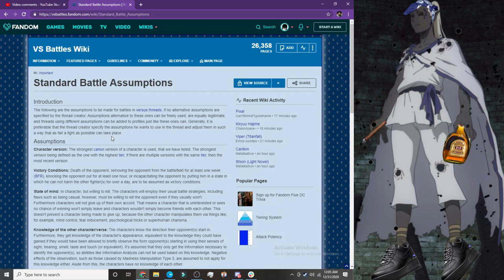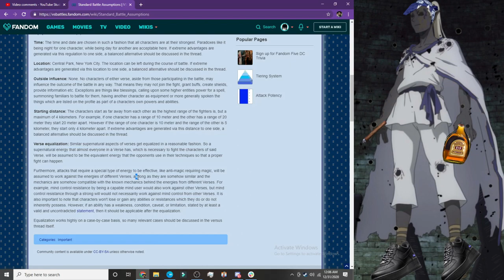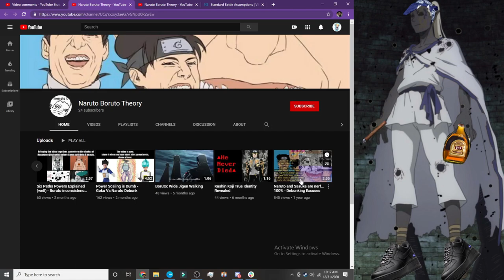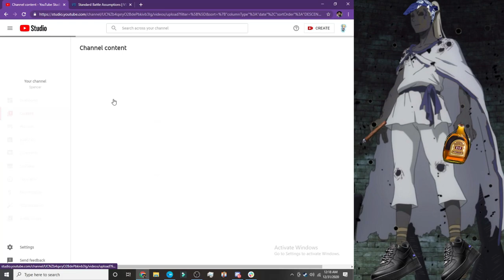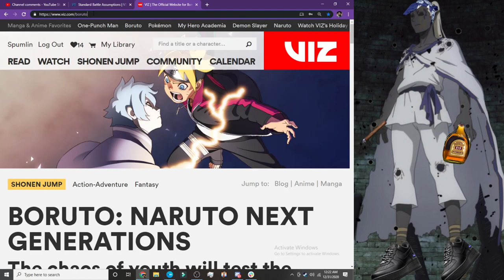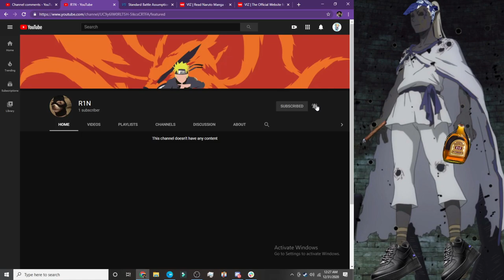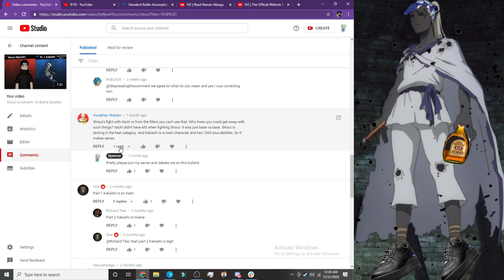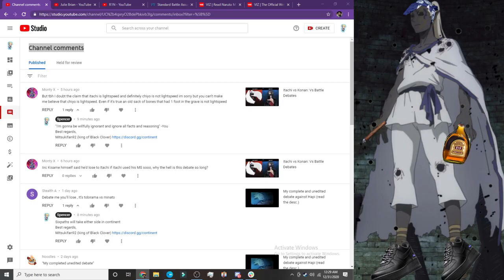The great comments war (feat. !Six and Bubblez)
Best regards,